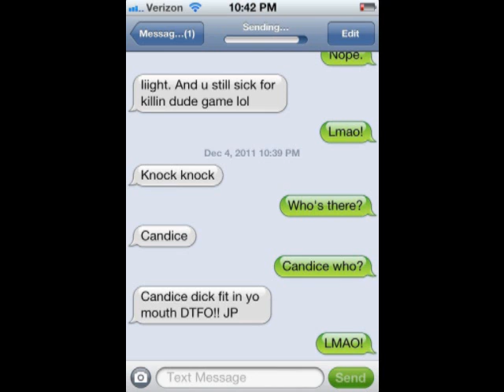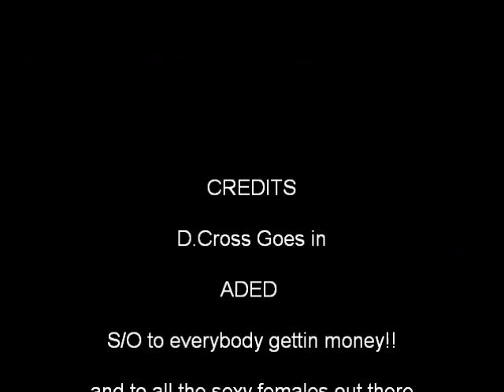D.Cross Turnt up Freestyle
Killer freestyle